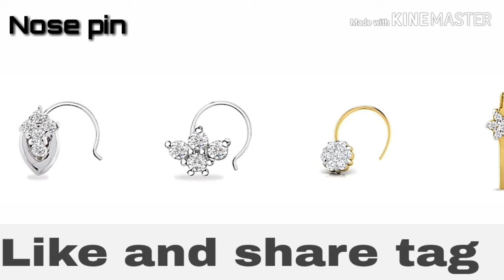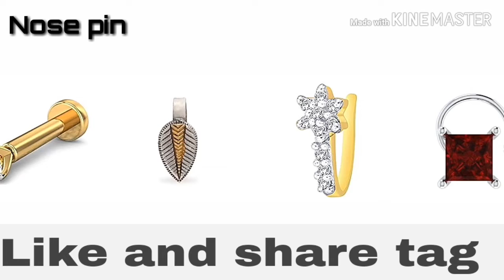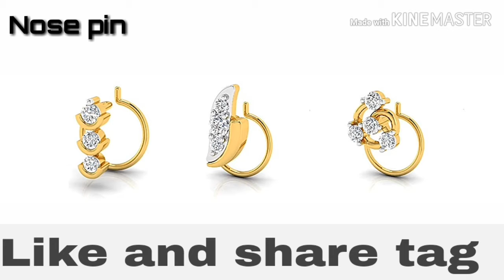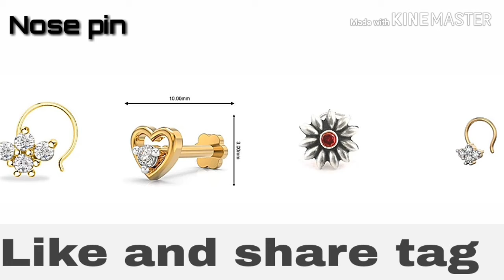Nose pin | सोना की फनीया | Chandi Ki fanniyar |Sunny jewellery